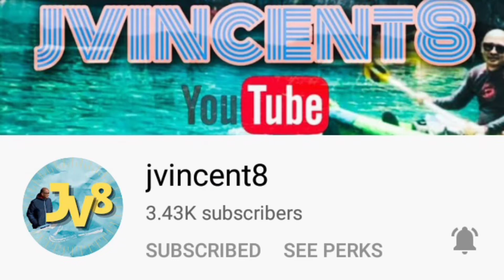Bibingka Royal Recipe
Ingredients:

500grams glutinous flour
1 liter Evap milk
480gms condensed milk
3 pcs eggs
300 grams grated cheese
butter to grease the tray